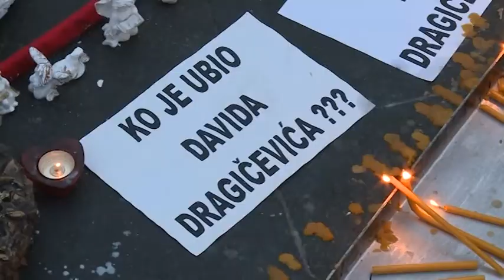IVANIĆ: DRUŠTVO JE SAZRELO ZA PROMJENE 31. 08. 2018.